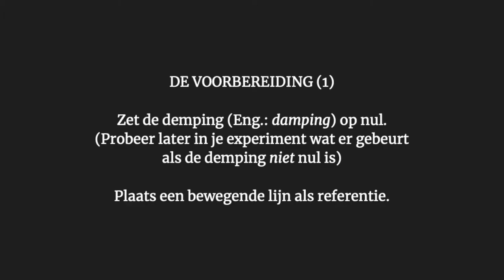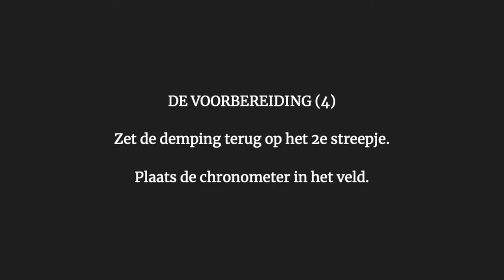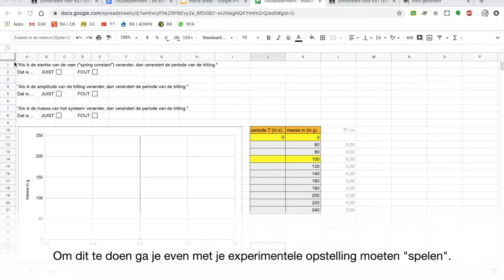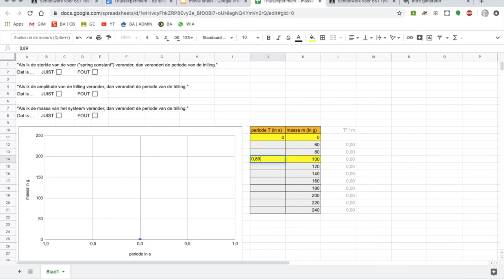Thuisexperiment - massa's & veren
In deze video leg ik uit hoe je een virtueel experiment uitvoert met
Je onderzoekt hoe een trillend systeem zich gedraagt en wat er verandert als je enkele parameters aanpast.